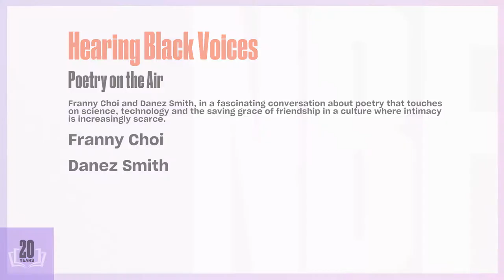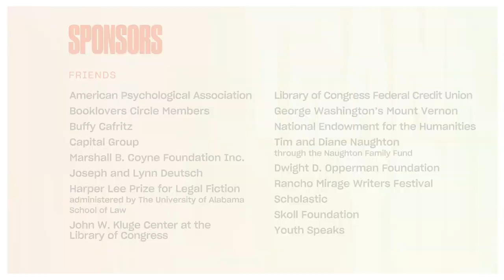Poetry on the Air (Hearing Black Voices Thread): 2020 National Book Festival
Franny Choi, "Soft Science: Poems" (Alice James), joins the youngest-ever winner of the prestigious Forward Prize, Danez Smith, "Homie: Poems" (Graywolf), to give a behind-the-scenes look at their podcast series Vs. as well as discuss the enduring power of poetry. Moderated by Ydalmi Noriega, community and foundation relations director at the Poetry Foundation.